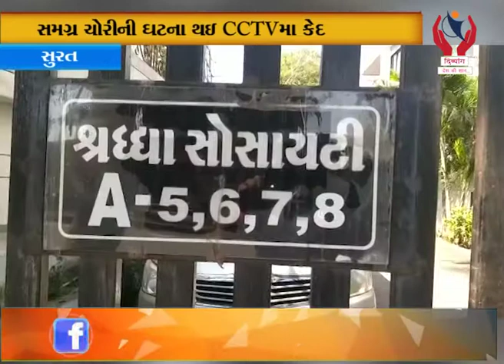Surat l સુરતના કતારગામમાં રાત્રિના સમયે કારમાંથી ચોરી l Divyang News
Surat l સુરતના કતારગામમાં રાત્રિના સમયે કાર માંથી ચોરી l Divyang News